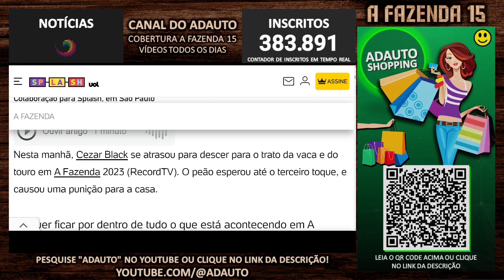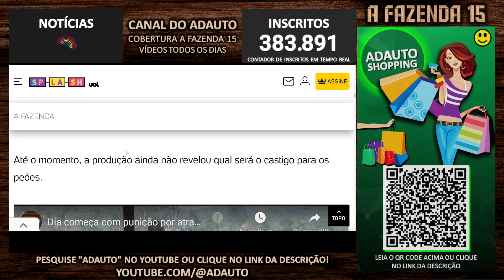Cezar Black não acorda a tempo de fazer as atividades e gera nova punição pra sede | A Fazenda 2023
Reality Show AFazenda15 (A Fazenda 2023) comentado no CANAL DO ADAUTO.

📬 Envie presentes para o canal:
A/C: Adauto 🎁